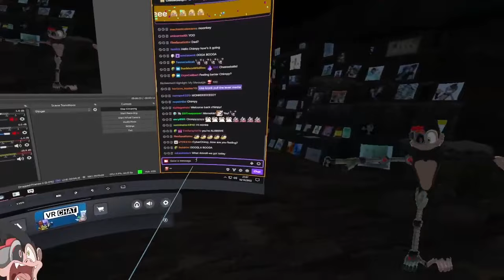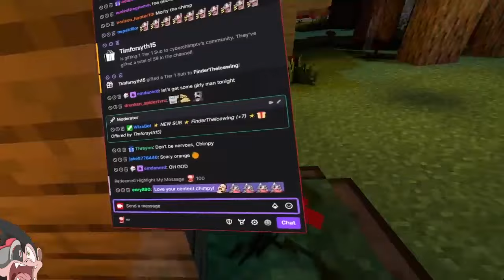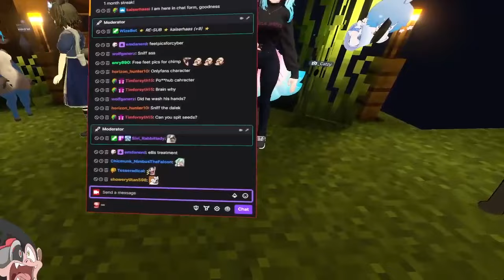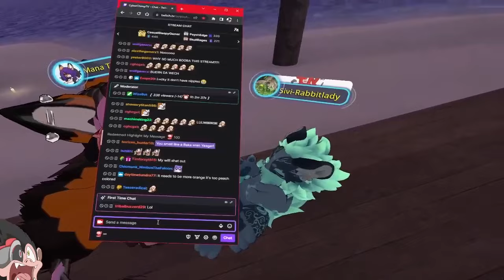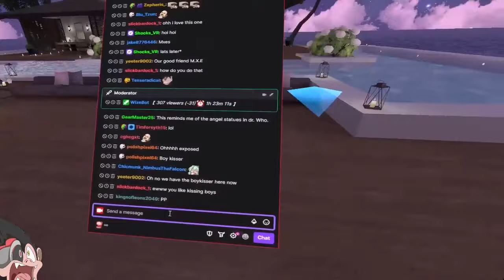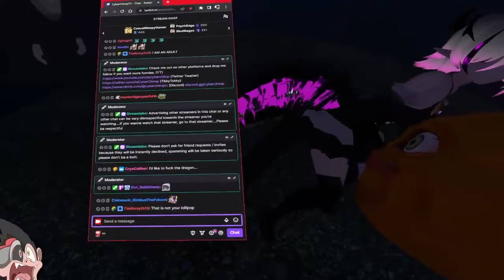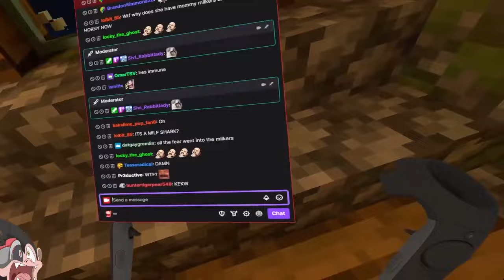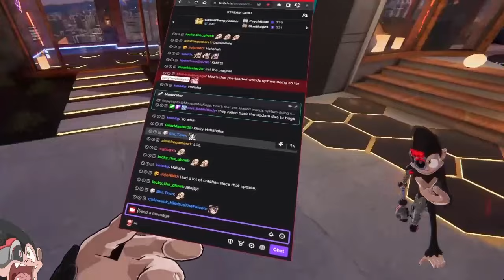CyberChimpTV VRChat Amazing Grace